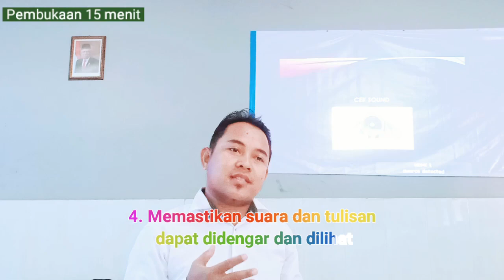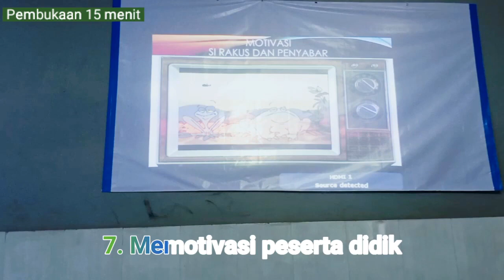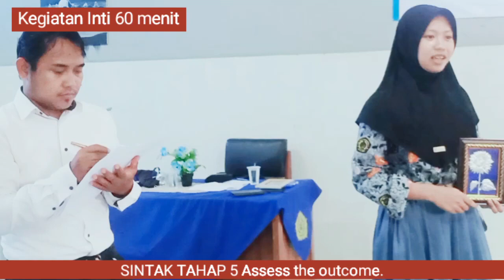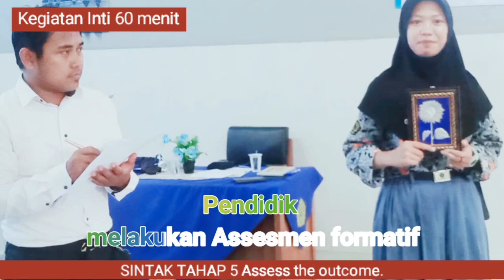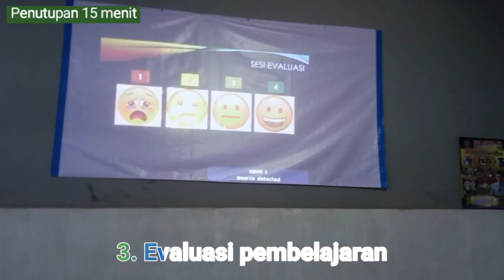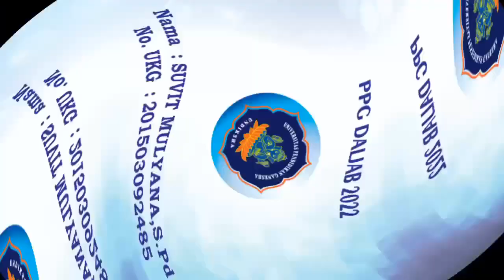PPL Siklus 1 PPG Daljab 2022 Pembelajaran Inovatif Metode PjBL Kurikulum Merdeka Suvit Maulana